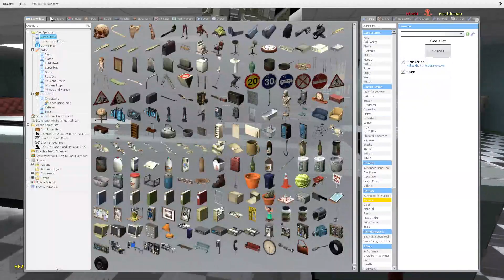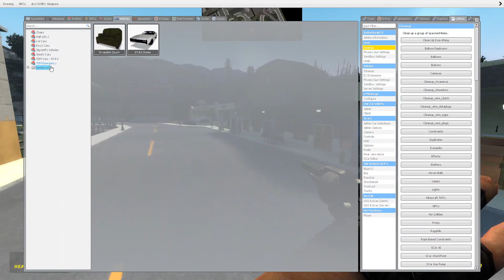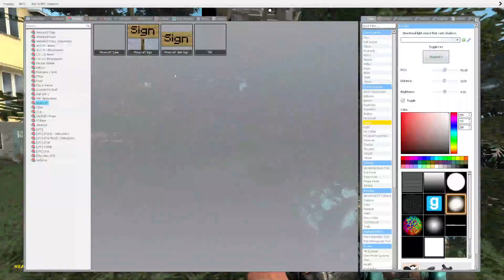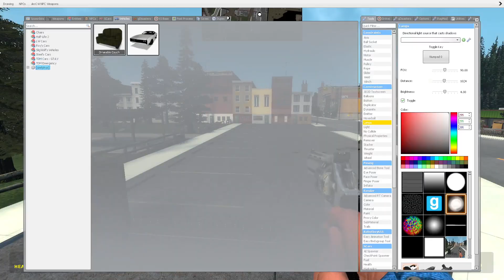Garry's mod gameplay joe biden is watching